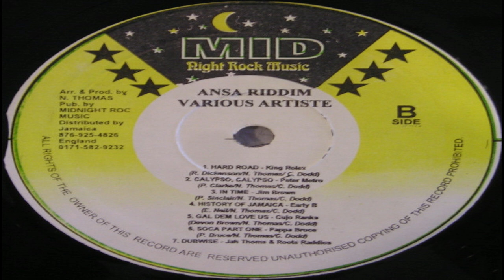Burro Banton - MC Peggy